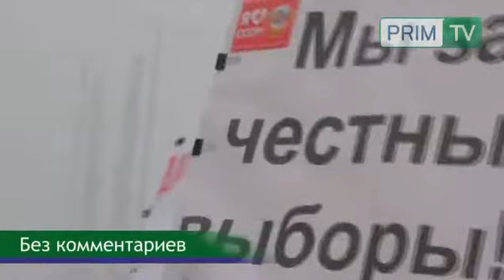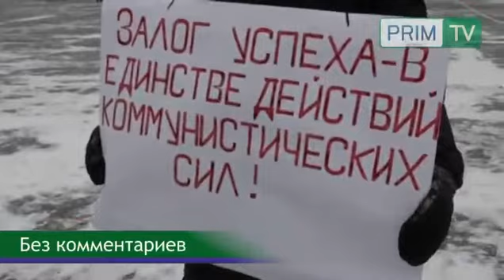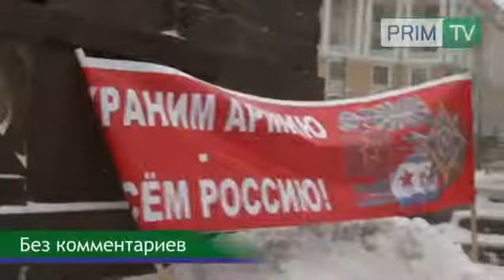День митингов: митинг на центральной площади